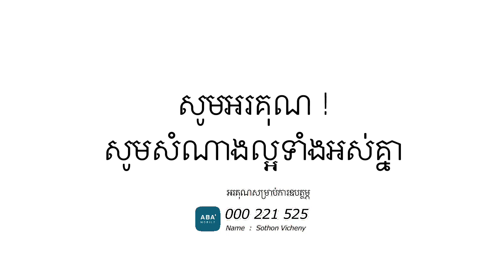រសនិយម || អត្ថបទខ្លីលើកទឹកចិត្ត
ចូលចិត្តរសនិយមបែបណាក៏រស់នៅបែបនោះ សូមកុំផ្លាស់ប្តូររសនិយមរបស់ខ្លួនឯង ដើម្បីតម្រូវចិត្តអ្នកដទៃ ព្រោះអ្នកអាចនឹង នឹកស្តាយក្រោយនៅថ្ងៃណាមួយ ដែលបាត់បង់ភាពម្ចាស់ការលើជីវិតរបស់ខ្លួន ។